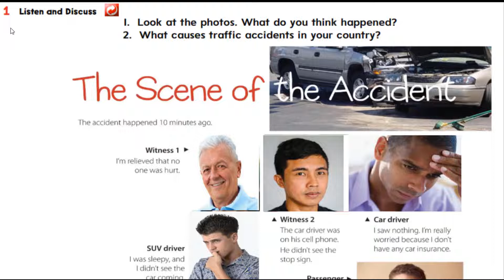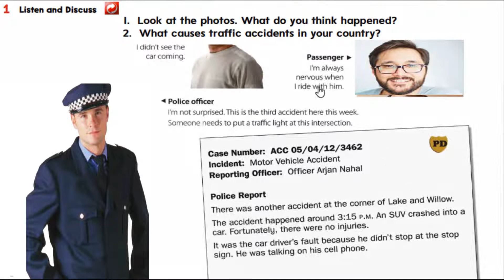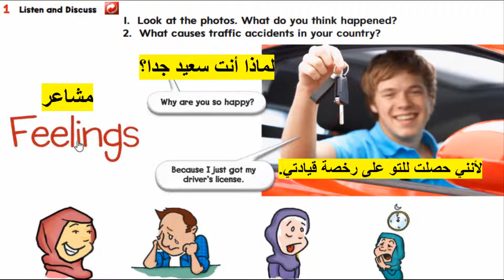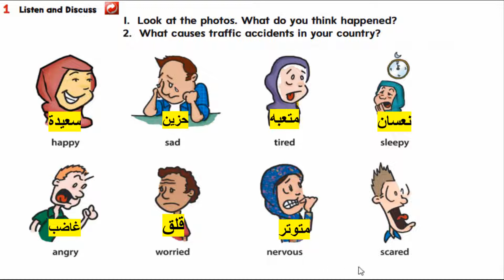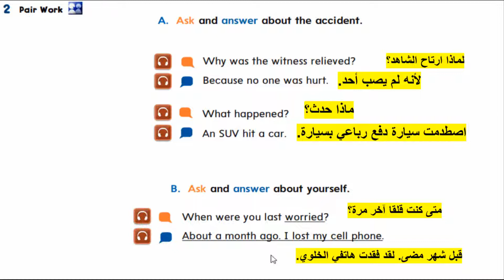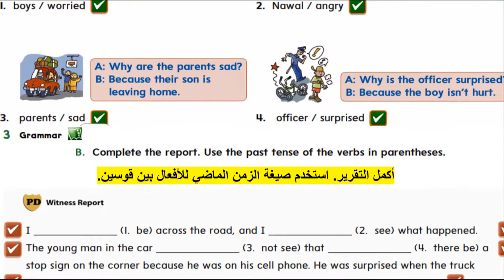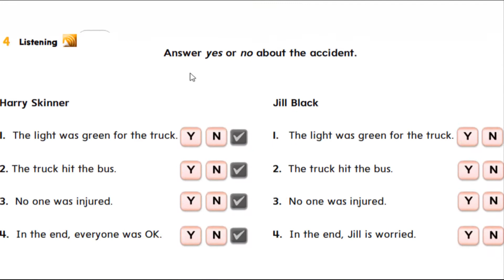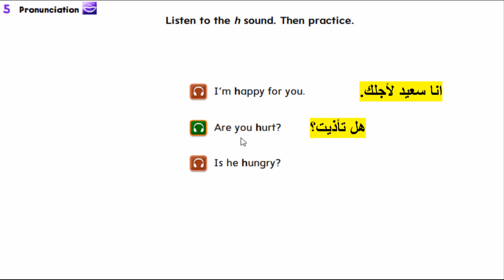ثانى متوسط الوحدة السابعة الجزء الاول SUPER GOAL 3 UNIT 7 PART 1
امبراطور التدريس لشرح انجليزى المنهج السعودى جميع المراحل بطريقة مبسطة وفعالة
شرح انجليزى بالعربى تالتة متوسط شرح انجليزى بالعربى تانية متوسط شرح انجليزى بالعربى اولى متوسط حل تدريبات كتاب الطالب وتدريبات كتاب النشاط وحل نماذج امتحانات وعمل مراجعات نهائية ومراجعات ليلة الامتحان وشرح رياضيات وحل جميع التدريبات لجميع المراحل وشرح مادة العلوم لجميع المراحل وحل جميع تدريبات كتب الطالب والنشاط